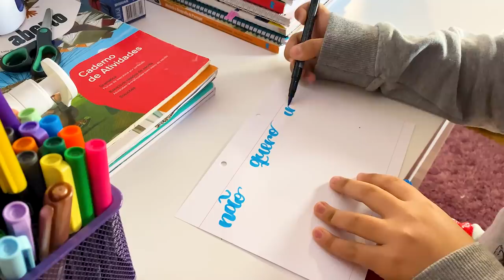TIVE QUE BRIGAR COM ELA PRA ELA SAIR DE CASA!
Galerinha, mais um vídeo novo pra vocês: TIVE QUE BRIGAR COM ELA PRA ELA SAIR DE CASA! Um super beijo.

❤ Musical.ly: @eduardaferrão